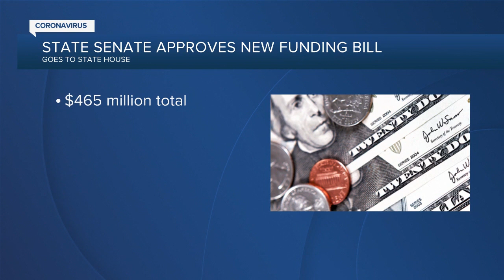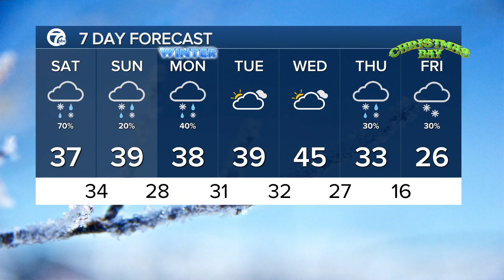7 Action News Latest Headlines | December 19, 11am